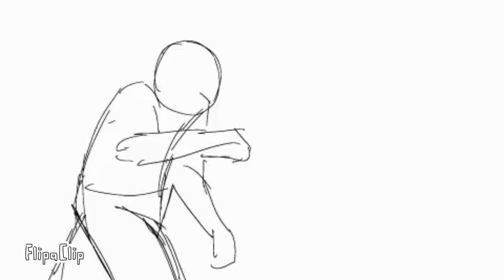Kicks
Wanted to try some shit, will be actually uploading things this fall trust trust